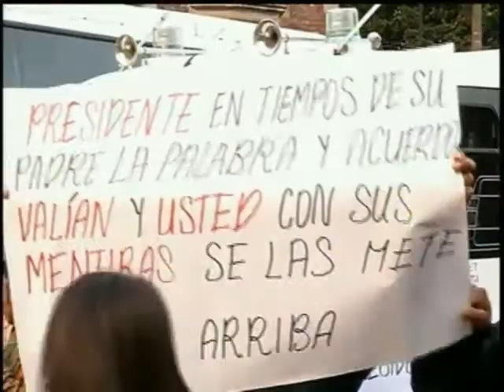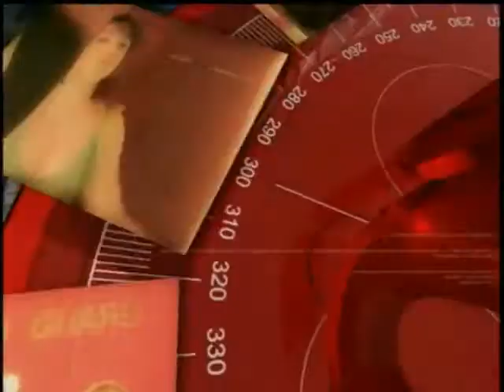Protestas Campesinos - Visita Santos a Obama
Invitados:

Martha Lucía Ramírez, Precandidata a la Presidencia
Roy Barreras, Senador partido de la U
Sergio Fernández, Vocero MANE -Candidato a la Camara Polo Democratico Alternativo
Juam Manuel Charry, Experto constitucionalista